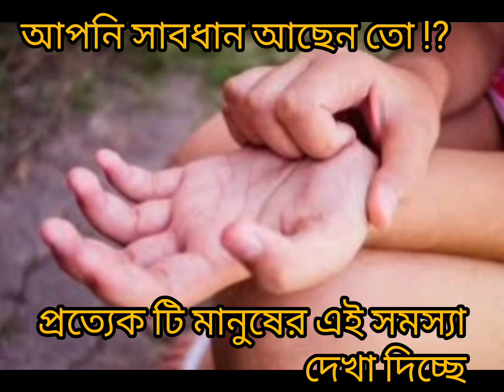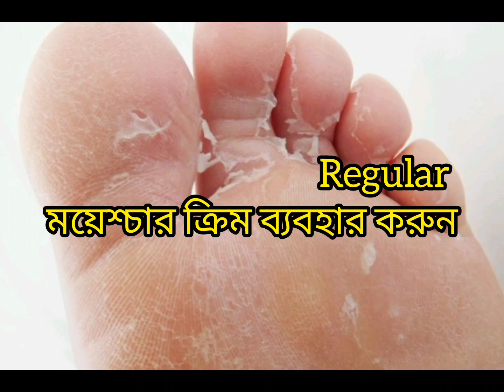Foot Cream and Hand Cream Oriflame Company Best cream বেবহার করুন রেজাল্ট